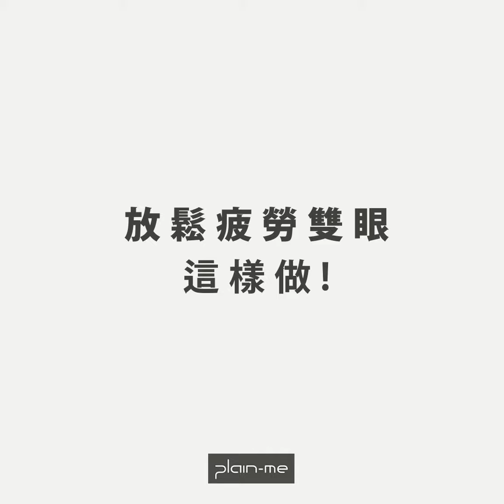放鬆疲勞雙眼這樣做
上網成癮的我們
時不時感到雙眼痠痛好想哭 :'(，
跟著我們這樣做
讓雙眼得到適當的放鬆並提升眼球舒適度!

當然做眼球運動並不具有任何近視療效，
主要是藉由放鬆各位的睫狀肌，
強化眼周肌肉來消除疲勞，
這樣的日常小運動是有一定護眼效果的，
更是提醒我們上網養眼之餘，
也要讓雙眼真正的休息養眼一下!

(眼鏡是NEWMAN)

搭配自信每一天 Mix & Match Your Day